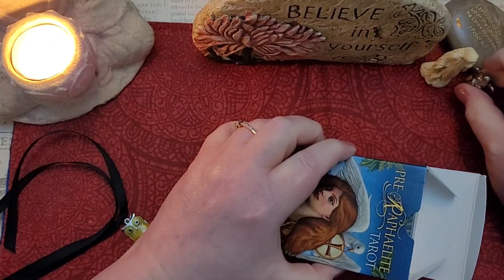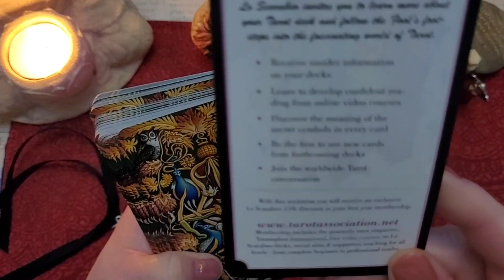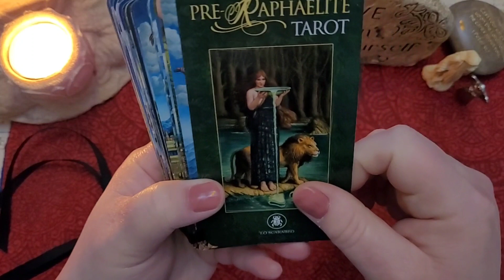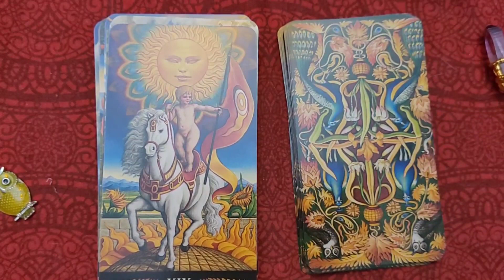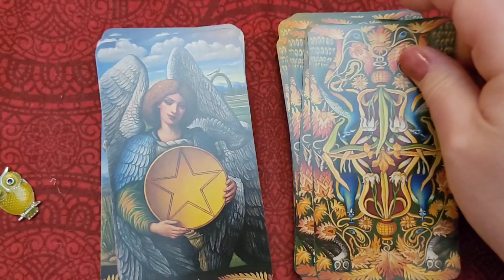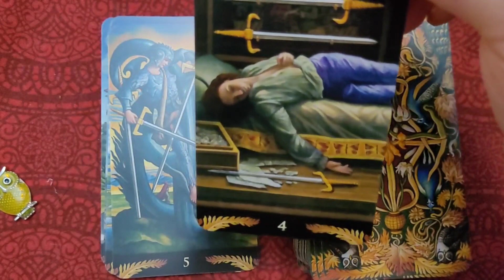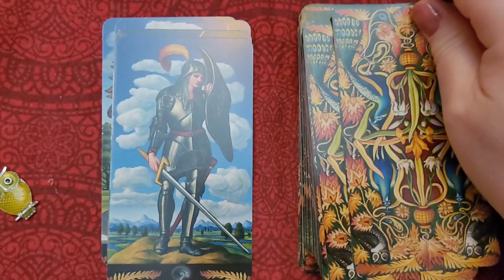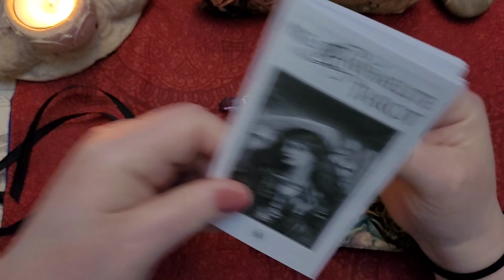PRE-RAPHAELITE TAROT DECK BY GIULIANO COSTA - QUICK WALK THRU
Recreations of paintings from great artists during the pre-raphaelite era. This is a quick and casual walk thru.